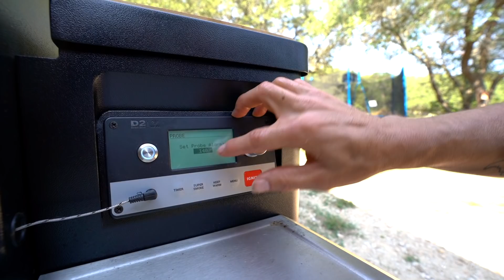I have nothing to hide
The Smiths
4500 Williams Drive

About this channel: We are the Smith's. A family of 5, living in the country just outside of Georgetown, Texas. Granger, a touring country music singer, Amber, an actor and stay at home mom, and their children: London, Lincoln and River.